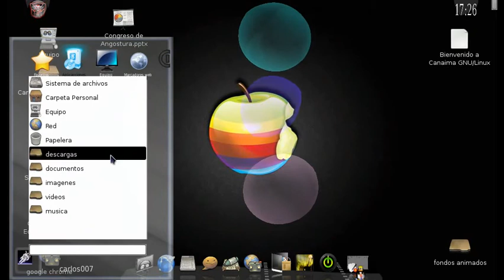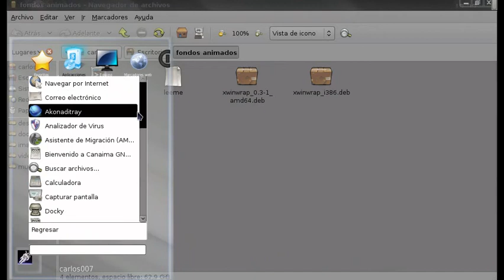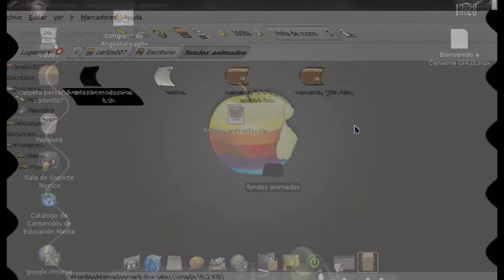como ponerle efectos al fondo de pantalla da la canaima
este es el comando que va en la terminal :
sudo aptitude install zenity mplayer unrar rar